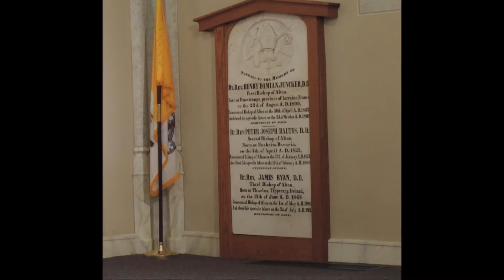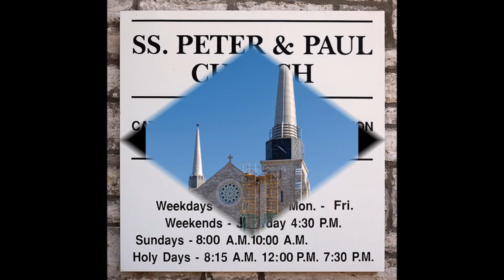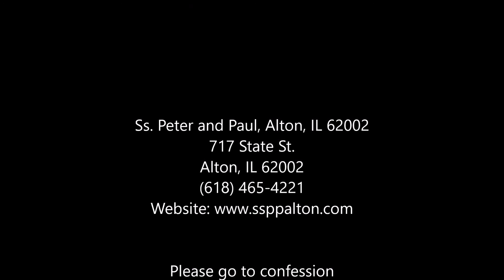Ss Peter and Paul, Alton, IL 62002, Catholic Church,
Sacrament of Penance
Saturday: 3:00-3:30 p.m.

717 State St.

Sacrament of Penance
Saturday: 3:00-3:30 p.m.

For educational Uses only.